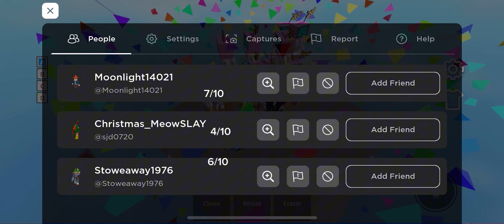Day 4 of rating peoples names daily roblox names for you